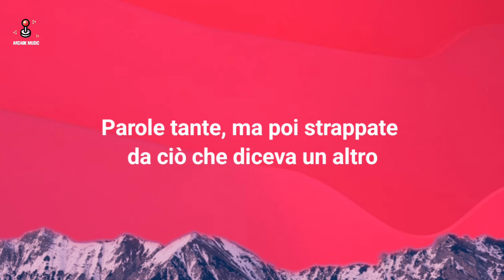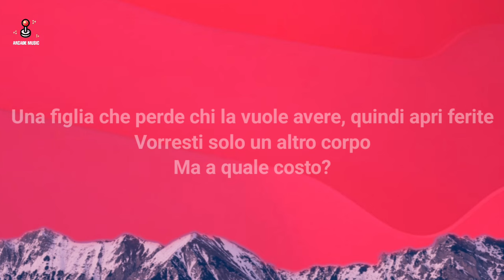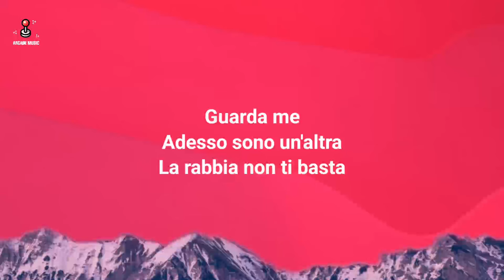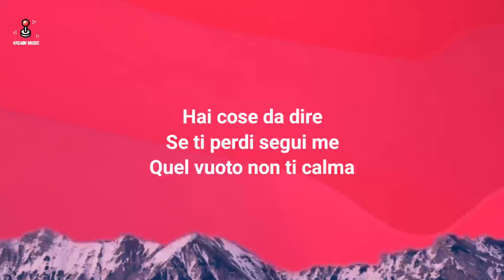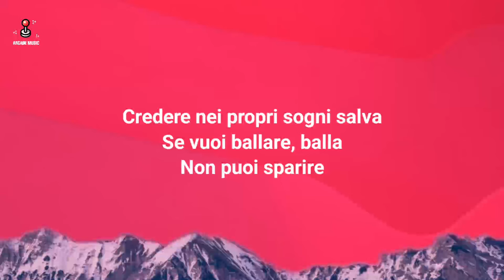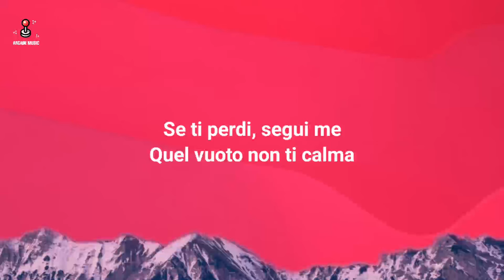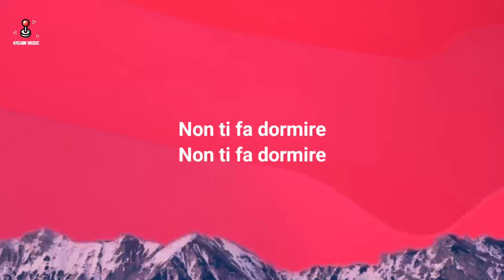BigMama - La rabbia non ti basta (Testo/Lyrics) | Sanremo 2024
🎤 Testo/Lyrics: BigMama - La rabbia non ti basta | Sanremo 2024

Se potessi andare indietro ti darei una casa vera in cui dormire
Se anche fossi solo vetro ti coprirei per strada e mi farei colpire

Spalle larghe, la testa sopra ma i sogni ancora più in alto
Parole tante ma poi strappate da ciò che diceva un altro
Pochi anni ma tanti sbagli che manco facevi tu
Li nascondevi tra lacrime d’odio che riempiva i tuoi occhi blu

Coi pugni stretti e i pensieri fragili, guardati adesso
Crollavi sempre anche con basi stabili, ma ora detesto
Pensare a te come una di quelli lì, che ci hanno perso
Pezzi di loro per darne agli altri
Pezzi di cuore come gli scarti

Guarda me
Adesso sono un’altra
La rabbia non ti basta,
Hai cose da dire
Se ti perdi segui me
Quel vuoto non ti calma
È il buio che ti mangia e non ti fa dormire

Animo buono ma riempito d’odio
Per far testa a quello degli altri
Più di un colpo d’arma da fuoco
E ti restava solo incassarli
È facile distruggere i più fragili
Colpire e poi affondare chi è solo

Copri le lacrime segreti da tenere, non farti scoprire
Lo sai che a casa non devon sapere, cosa dovrai dire
Una figlia che perde chi la vuole avere, quindi apri ferite
Vorresti solo un altro corpo
Ma a quale costo?

Guarda me
Adesso sono un’altra

Guarda me
Adesso sono un’altra
Credere nei propri sogni salva
Se vuoi ballare balla
Non puoi sparire